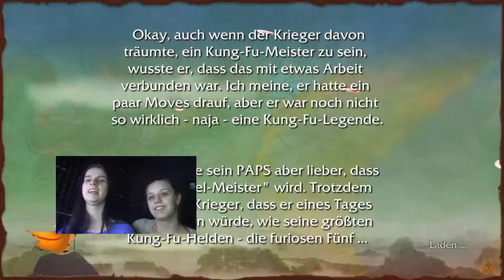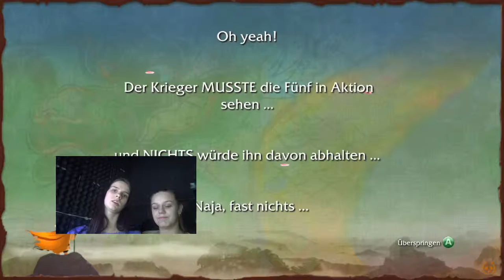Let's Play Kung Fu Panda [HD+] #002 - Lernen wir nochmal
Zeit die Trockenübungen und die Meditationen abzuschließen!